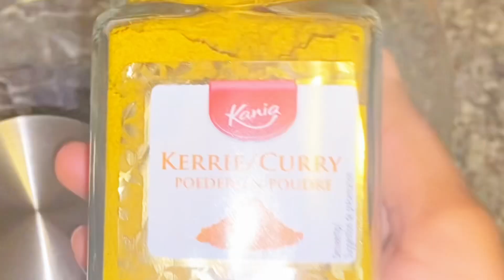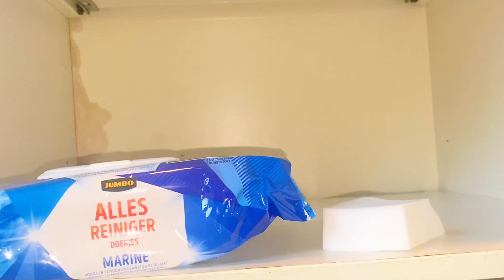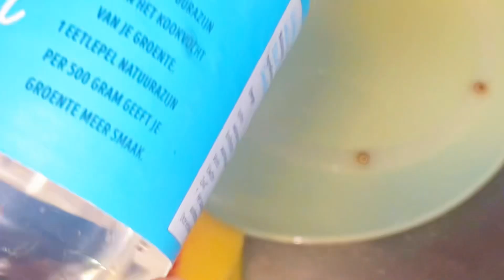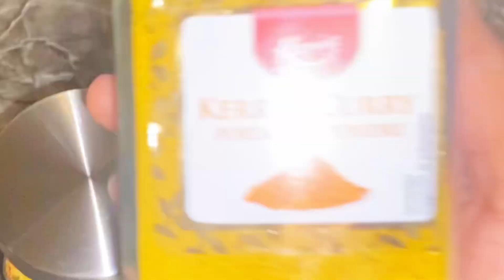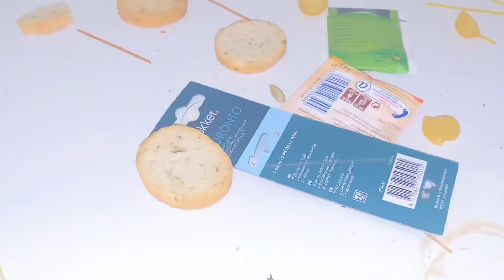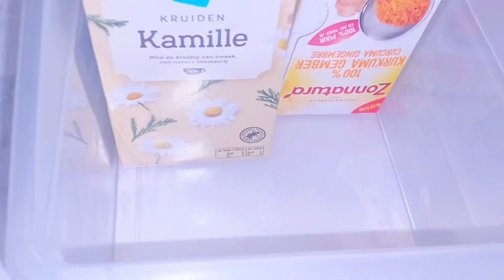Isku diyarinta bisha Ramadan video dhiro galin by Hafsa world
Asc video cusub oo dhiro galinta Ramadan
Jikada

isku diyaarinta ramadaanka isku diyaarinta ramadaanka 2023 diyaarinta